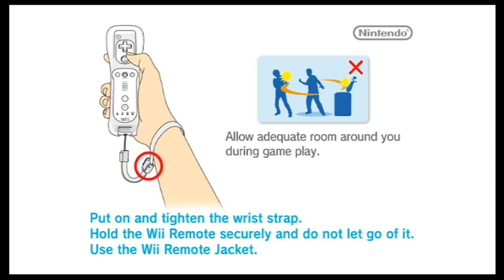Animal Crossing: City Folk Playthrough Part 26 (Something's Fishy!)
In this video, we partake in our very first Fishing Tournament, hosted by none other than Chip! What a goofy little guy, measuring the cute fish you caught and eating them while they're still alive right in front of you. Anyways, I cheated. I am a cheater. I used a King Salmon when it's not in season! Oh well, not as sinful as resetting when it comes to the world of Animal Crossing. Actually, it is pretty weird how Chip won't disqualify the use of a fish from the month before the tournament, as Salmon and King Salmon only spawn in September. This tournament focuses on the SIZE of the fish and not so much its rarity, so you can just hoard a massive King Salmon for when the tournament comes around in October and win instantly because there's no fish that comes even close to being as big as the King Salmon for that month besides the Coelacanth.